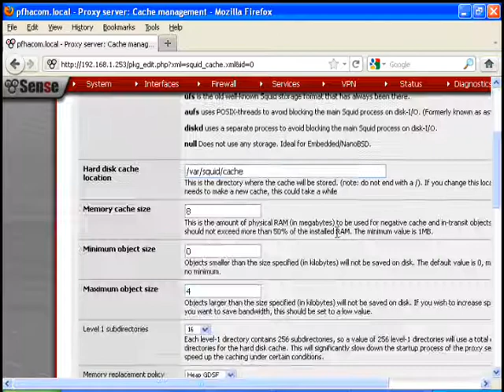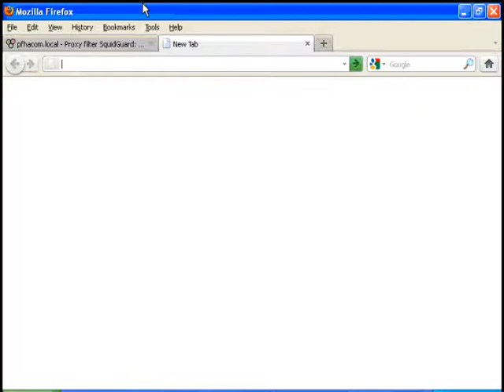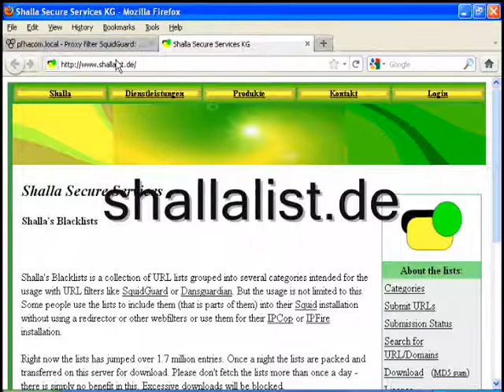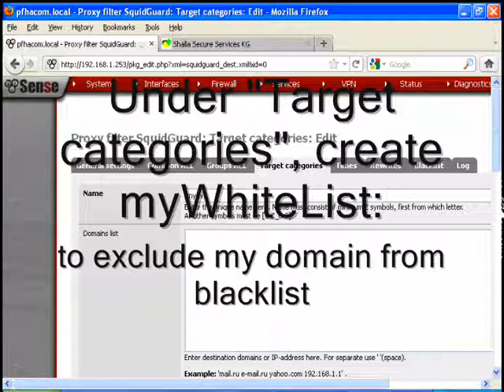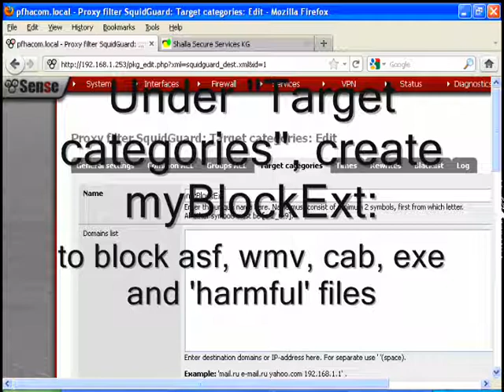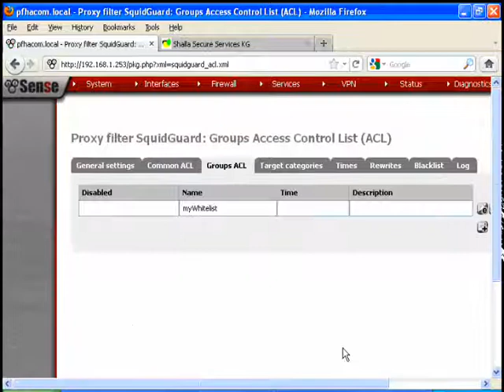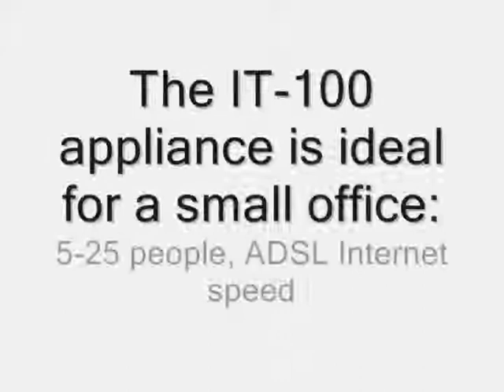Hacom IT-100 URL Filter Setup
The tutorial demonstrates the basic setup of Squid as a transparent proxy server, and SquidGuard as an URL/Web filter. The Hacom IT-100 is a 500Mhz Transmeta Crusoe TM5600 fanless system with 128MB RAM and 2 Fast Ethernet NICs and an 802.11b/g Wireless NIC.